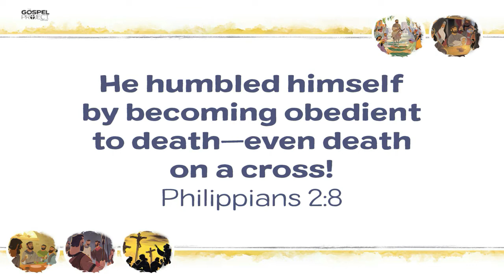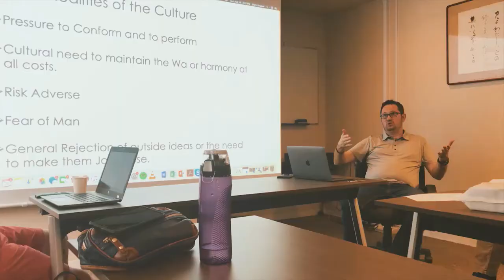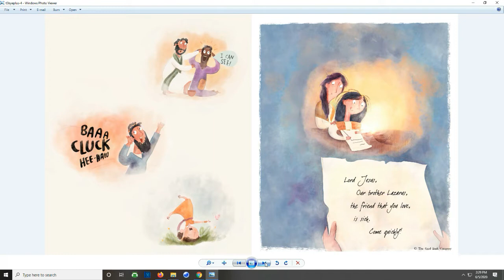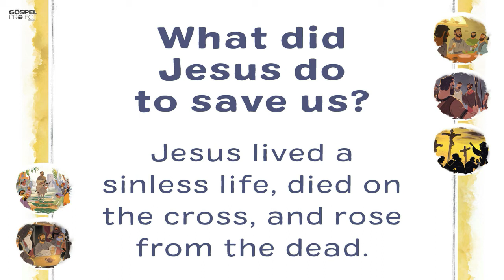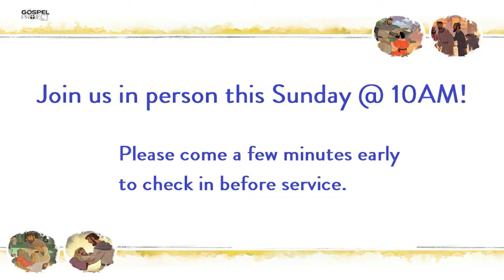Cherry Creek Kids Club 11-1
Cherry Creek Kids Club lesson, November 1, 2020

"TGoodbye to Goodbyes" was written by Lauren Chandler and Illustrated by Catalina Echeverri and published by The Good Book Company